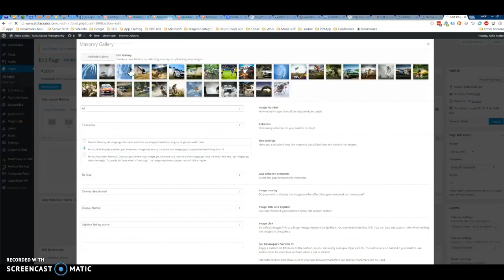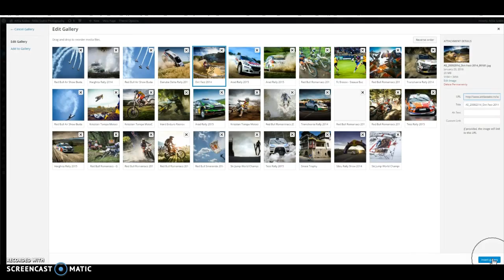Szabo Attila Photography